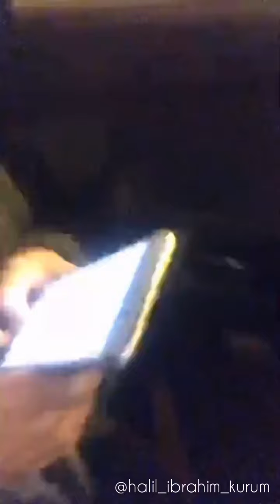Şirin ve Baran Şarkı Söylüyor Feride Hilal Akın - Halil İbrahim Kurum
Feride Hilal Akın'ın instagram canlı yayınından❤